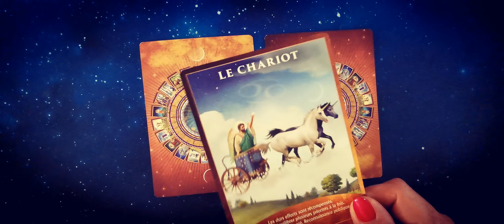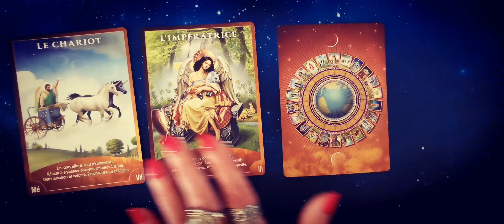Message de La Sagesse des Anges 😇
Message de la Sagesse des Anges 😇 tarot horoscope voyance guidance belline amour @ClaireVoyance